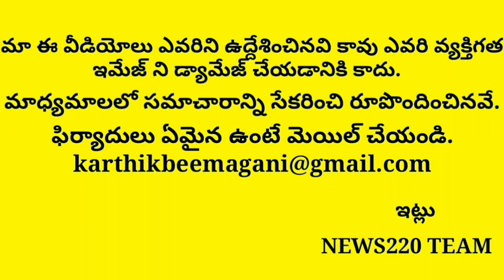LATEST NEWS: Will Janasena Pawan Merge His Party With BJP | Ysrcp | Tdp